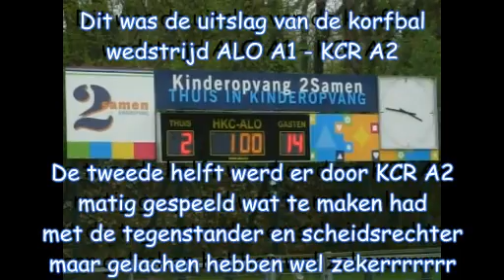ALO A1 - KCR A2.avi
Beelden van de korfbalwedstrijd ALO A1 - KCR A2 welke is gespeeld op 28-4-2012 te Den Haag